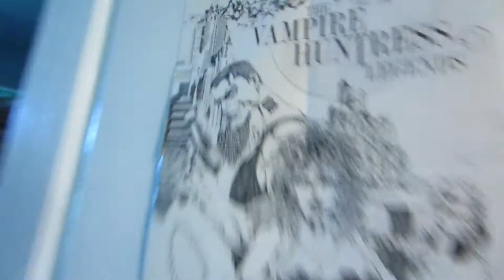Author Dead! (Day 124)